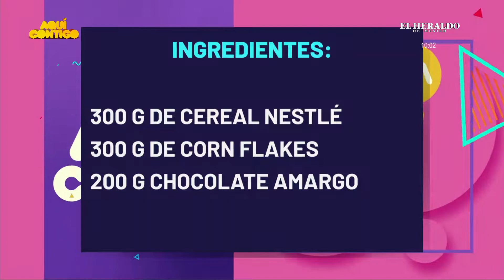Aquí Contigo: preparamos enjambres de chocolate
Acércate a diegodimarco

Diego Di Marco es un icono importante en la televisión mexicana, debido a su arduo trabajo como referente de salud. Conductor de TV, Experto en Nutrición, Entrenamiento, Estilo de Vida, Escritor, con 5 reconocidos libros en el mercado, y Conferencistas, Blogger, Colaborador en revistas,  además de ser un referente en Redes Sociales, en materia de Estilo de Vida.